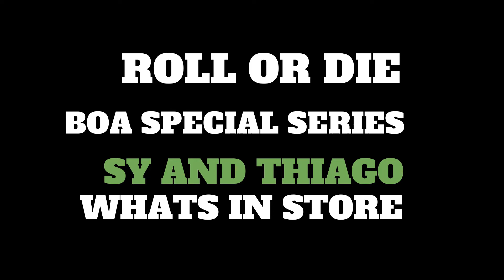Roll Or Die Boa Series 1 - Sy and Thiago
Boa Super 8 (5th Edition) takes place on August 1 2021.  What a great chat we had this morning with Sy Nadji and Thiago Stefanutti about the upcoming event!